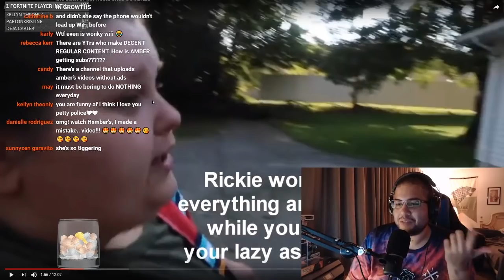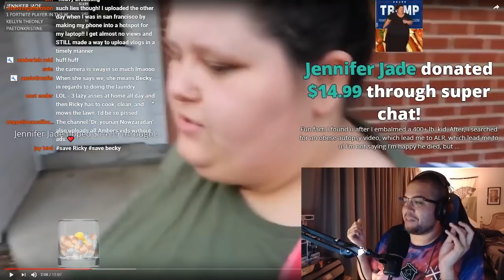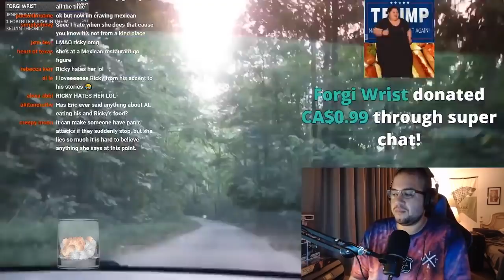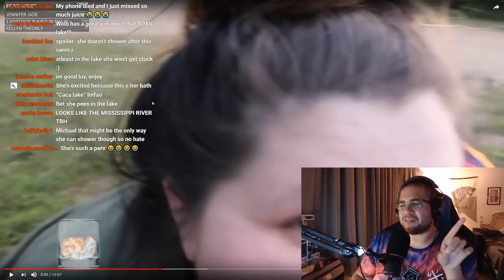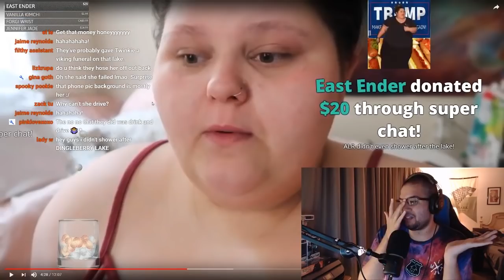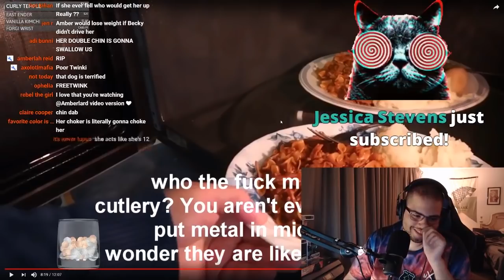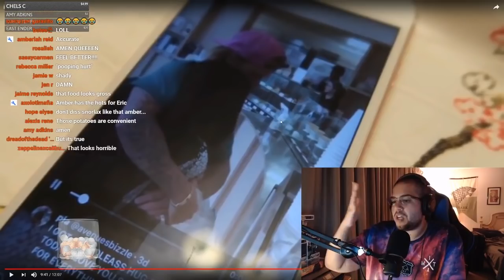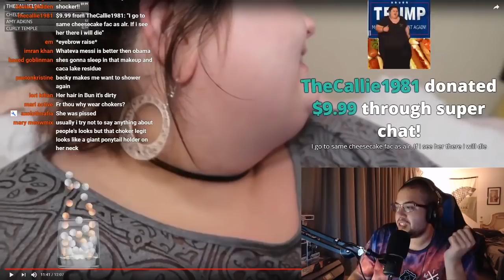Amberlynn Reid | Livestream Reaction "I made a mistake..."